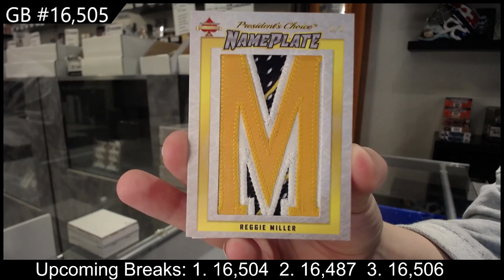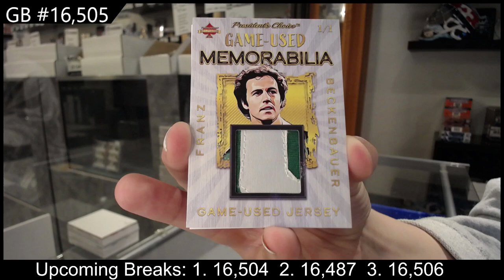20-21 President's Choice Solitaire 2.0 Multi Sport 2 Box Break - C&C GB #16,505